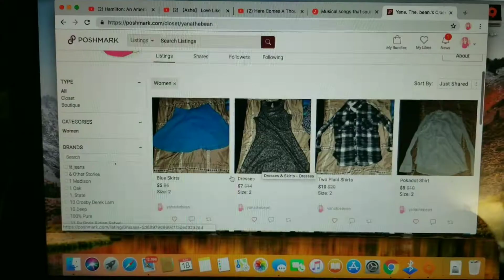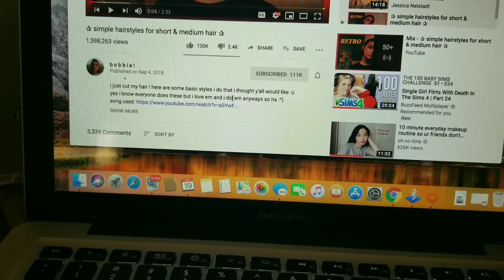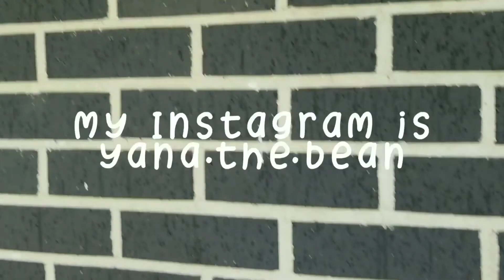Getting Ready For College (Part One)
This is the first video of the series of me getting ready for college. (also me struggling to follow a tutorial)